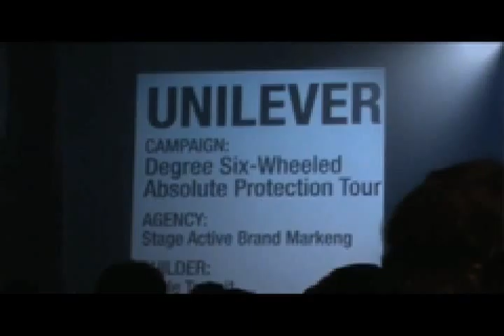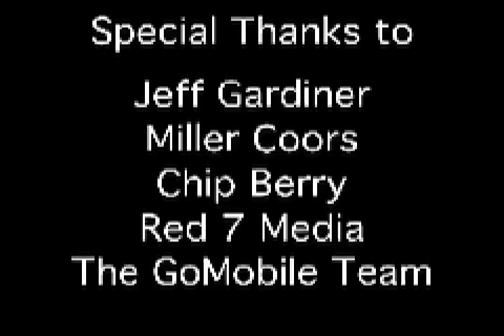The EX Awards Through GoMobile's Eyes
Ryan Moss takes you to the Ex Awards for an inside look at the ceremony, which highlights GoMobile Advertising's work with Miller Chill.  Do they possess what is needed to take home the EX?  Find out.